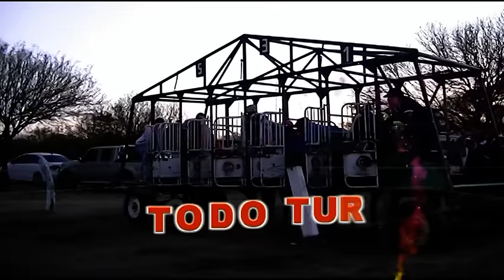GATERAS Villa de la Qbda 18 9 2016